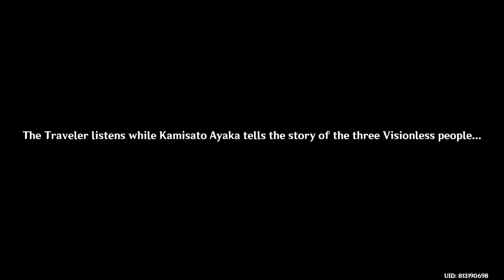Let's meet AYAKA! The Immovable God and the Eternal Euthymia - Gameplay Part 2 | Genshin Impact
Archon Quest Chapter 2 - Act 1: The Immovable God and the Eternal Euthymia - Gameplay Part 2 (Japanese Dub/ English Sub)

Chapters:
0:00 Three Wishes
16:20 The Meaning of Meaningless Waiting
29:07 To Treat the Well-Meaning Well
46:59 A Swordmaster's Path Is Paved With Broken Blades
1:15:41 A Flower Blooms in a Prison
1:27:06 Outro